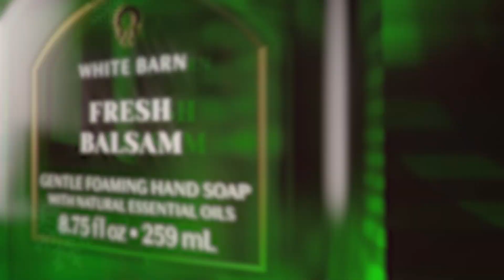Holidays at Bath & Body Works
✨ 🎁 موسم العطلات في باث آند بودي وركس يبدأ  رسميًا الحين!! 🎁 ✨
ضعوا 🎁 إذا كنتم جاهزين للموسم مع منتجات حصرية للعطلات وعطور جديدة 🆕!

✨ 🎁 HOLIDAY AT BATH & BODY WORKS OFFICIALLY STARTS NOW!! 🎁 ✨
Leave a 🎁 if you’re ready for the season with Holiday-exclusive products & 🆕 fragrances!